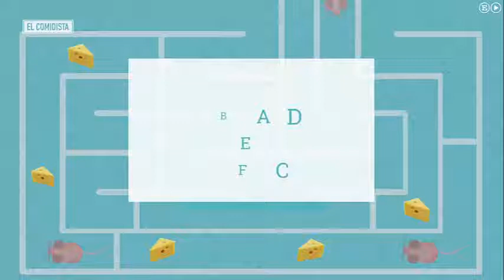montar la tabla de quesos